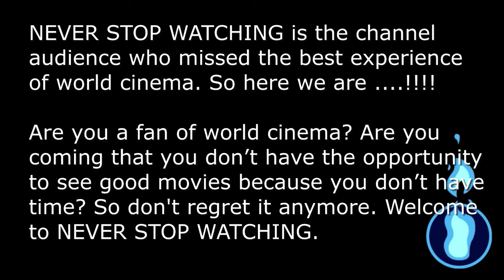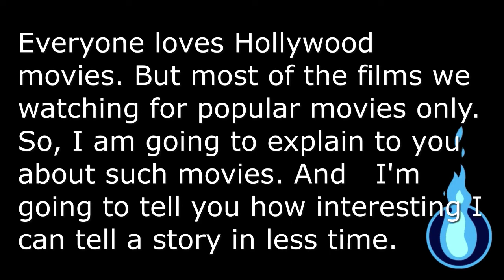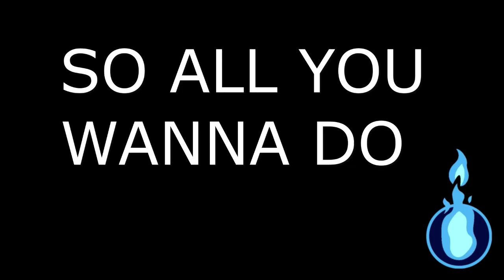NEVER STOP WATCHING | movie Story & Review | movie explaining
NEVER STOP WATCHING  -Film Explaining | movie Story & Review

NEVER STOP WATCHING is the channel audience who missed the best experience of world cinema. So here we are .!

Are you a fan of world cinema? Are you coming that you don’t have the opportunity to see good movies because you don’t have time? So don't regret it anymore. Welcome to NEVER STOP WATCHING.
SO all you wann do
 give us your support.